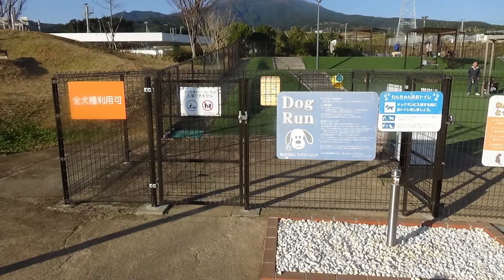新東名高速 駿河湾沼津SA(下り)ドッグラン入ってみた(2019/12/16)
全犬種用と小型犬用2箇所両方とも人工芝です